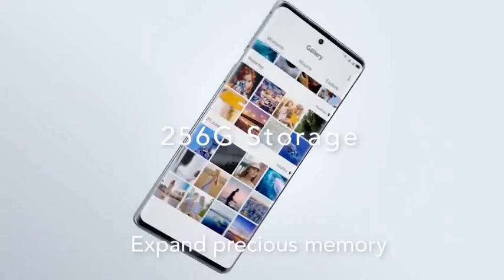TCL 20 Pro 5G New Mobile Phone 2021 Commercial Reversed